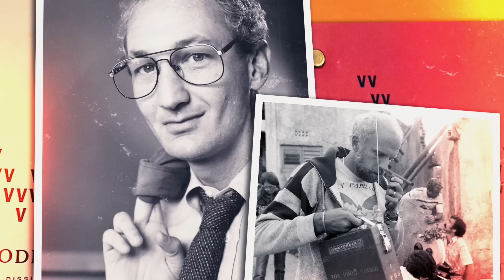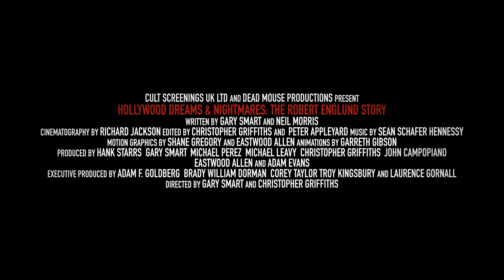Hollywood Dreams And Nightmares: The Robert Englund Story | Official Trailer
Robert Englund has become one of the most revolutionary horror icons of our generation. This intimate portrait captures the man behind the NIGHTMARE ON ELM STREET franchise and features interviews with Englund, Lin Shaye, Eli Roth, Tony Todd and more.